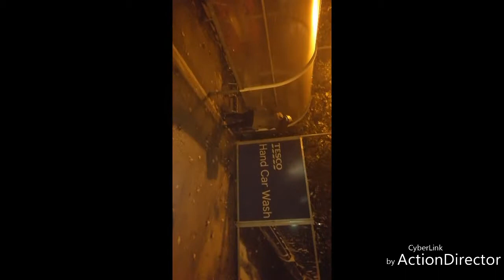Ran around with a bin liner on my head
if u wanna abuse me go for it just remember that no one cares lel✌